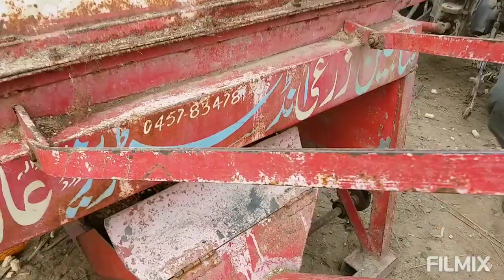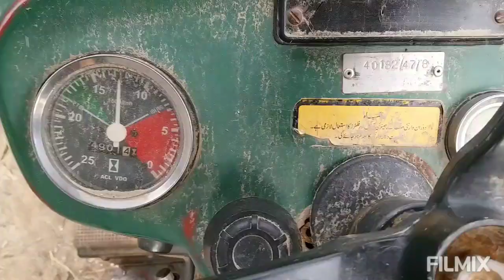Great performance| of Massey 240 on sheller| FOR Massey Lovers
bohat zbrsadt performance hai massey ki 2008 or 2009 model ki sheller py
Is Channel  py hum Tractors or Agriculture Machine k bary main videos upload krty hain
Thanks